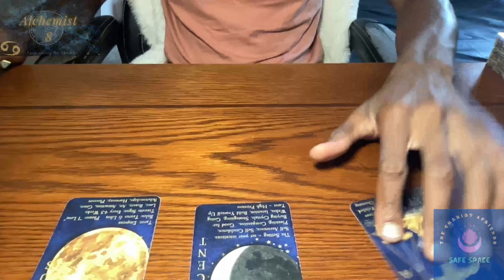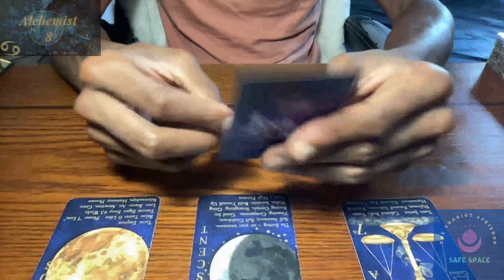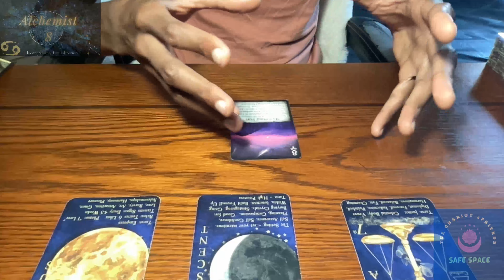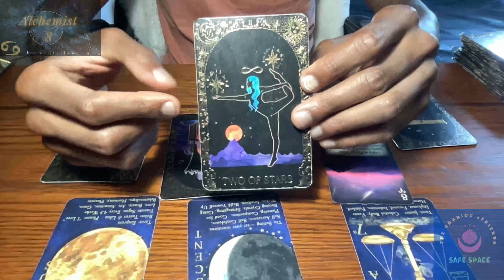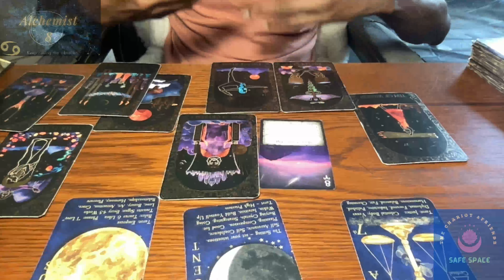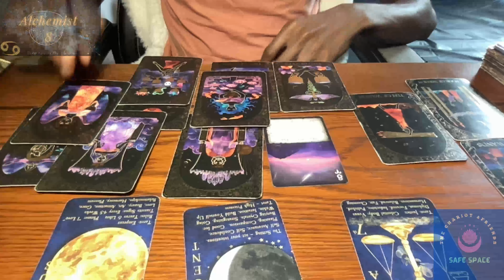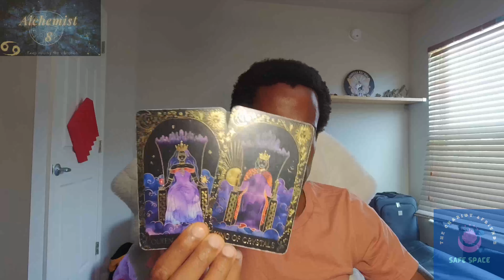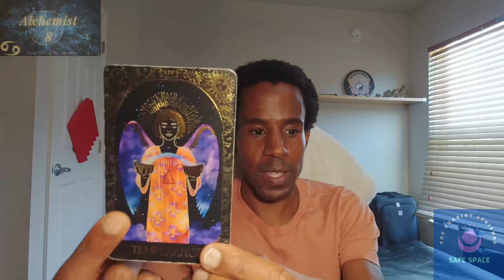♋️ Cancer, remember to return to the present. 🪄🌘🙏🏾 ♋️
00:00 - Intro
04:32 - Reading
23:05 - Surprise Card

Zodiac 108 Oracle Deck:

Astrology apps I like:
- TimePassages
- Time Nomad